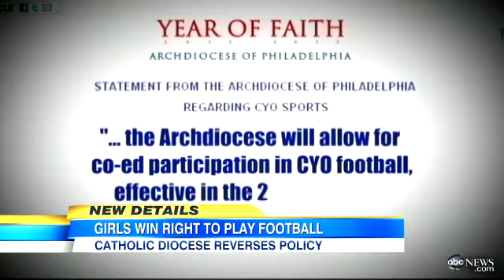Philadelphia Girl, 11, Allowed to Play Football After Archbishop of Philadelphia Reverses Decision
If you want to help us if you can simply click on the ads